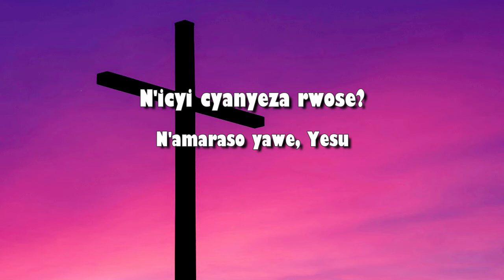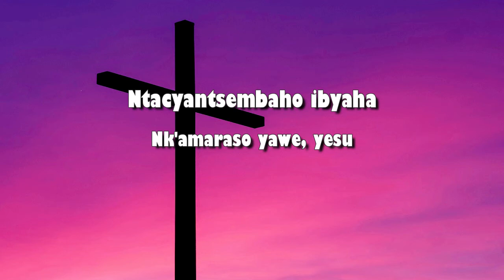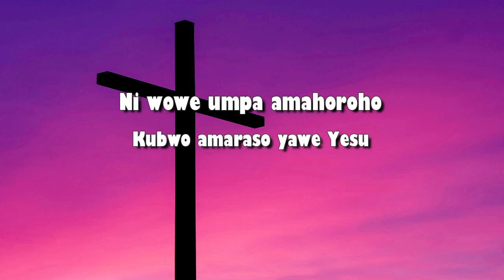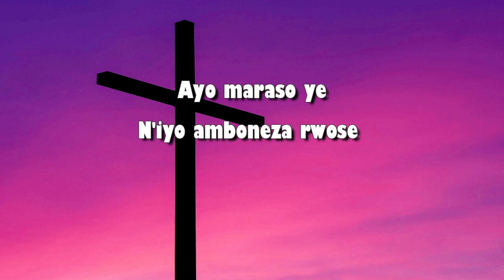Indirimbo ya 84 mu ndirimbo zo mugitabo [Gushimisha] Aimé Uwimana ft. Deborah (Lyric video)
84: "Ni amaraso yawe Yesu"
"N'iki cyankiz' ibyaha?" ni ndirimbo ya 84 mu ndirimbo zo gushimisha Imana

perfomed by Aimé Uwimana as "Ni amaraso yawe Yesu" ft. Deborah

➤ We don’t own the right to the song, contained in this lyric video.

✨Catch up with Aimé Uwimana✨

✨ Support us✨

1. N'iki cyankiz' ibyaha? N' amaraso yawe, Yesu.
N'iki cyanyeza rwose ? N' amaraso yawe, Yesu.

Ref:Ayo maraso ye Ni y' amboneza rwose : Nta cyampa gukira, nk' amaraso y'Umukiza.

2. Nta kindi cyantunganya,Nk'amaraso. yawe, Yesu, Nta kindi cyiru mfite, Nk'amaraso yawe, Yesu.

3. Nta cyantsembahw ibyaha,Nk'amaraso yawe, Yesu. Nta byanjye byamboneza,
Nk'amaraso yawe, Yesu.

4. Ni Wowe niringira N'amaraso yawe, Yesu, Ni Wow' ump' amahoro, N'amaraso
yawe, Yesu.

5. Nguhimbariza cyane Amaraso yawe, Yesu. Mwami, ndagushimira Amaraso
wamviriye.